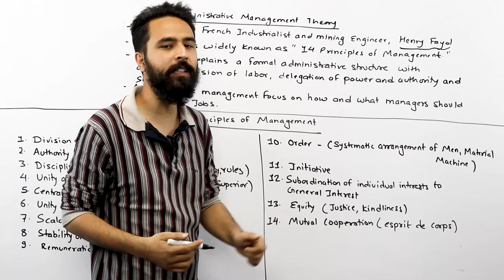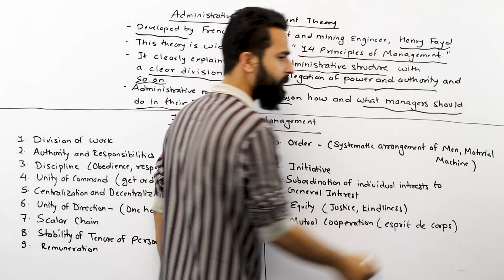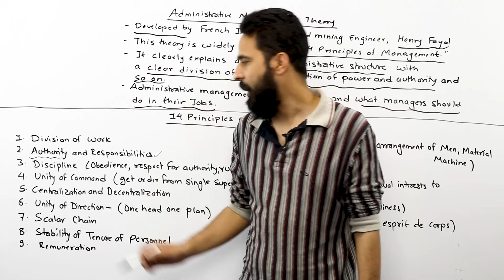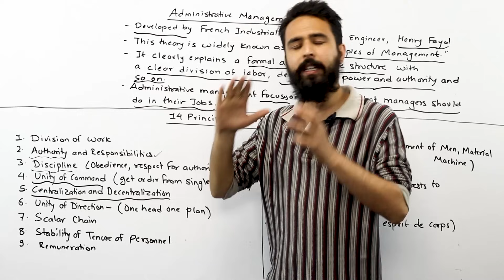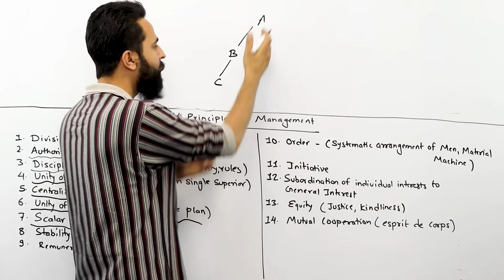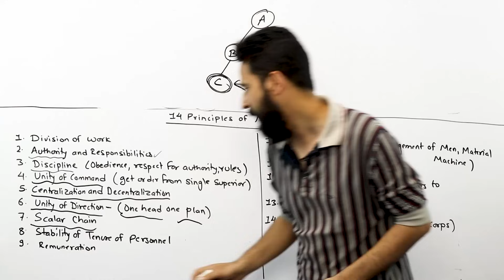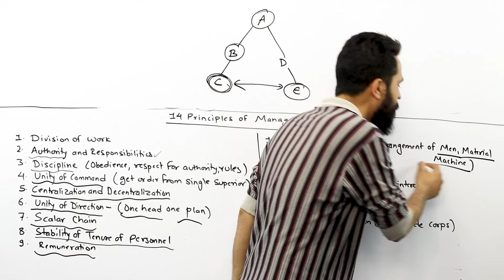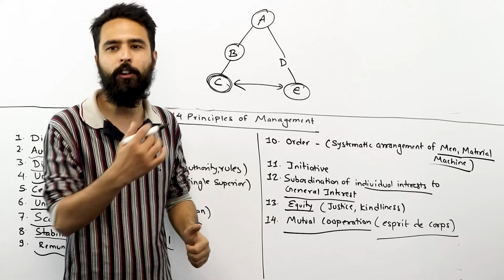Administrative Management Theory || Henry Fayol Principles of Management | Class 12 Business Studies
To Study IELTS/PTE/SAT at Gurubaa International Consultancy, Fill the form below(Both Online and offline available) French mining engineer and industrialist, Henry Fayol propounded a very popular management theory which is known as Administrative Management Theory. Students from different levels must study this topic and here, we have explained all the 14 Principles of Management explained by Fayol. There are 14 Principles of Management which we have described in detail with various examples. This topic is mentioned in chapter 2 i.e., Classical management Perspectives of Business Studies of Grade 12’s course designed by NEB. We have explained this popular theory in Nepali language in a simple and effective manner.